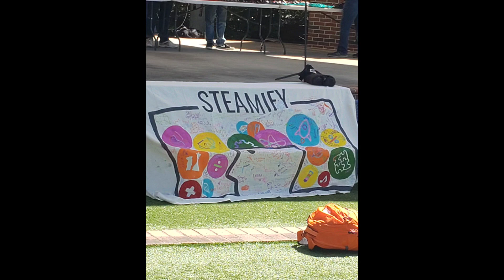STEAMIFY science fun day#motherdaughter